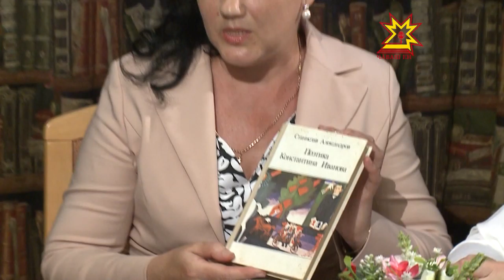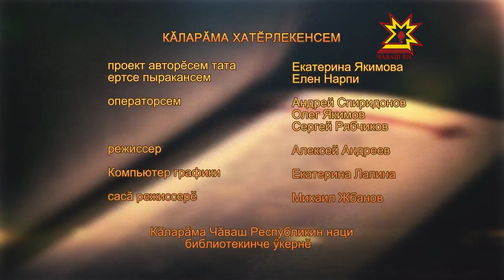Литература тĕпелĕ. Выпуск 10 06 2015